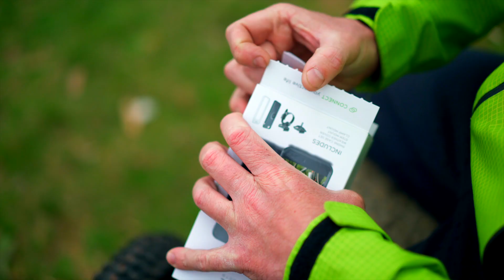SP Gadgets 'Bike Bundle' install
Forget having your phone hidden away in your pocket or riding pack, the SP mount allows for your phone to be housed directly on top of your handelbar stem within constant view and reach. It also features a super tough phone case. As you'll see in this short video installing the SP system takes only a few moments. The SP bike bundle is fantastic, we've been using one for a couple of months now and we'll never go back.